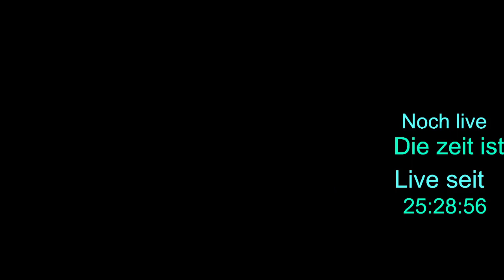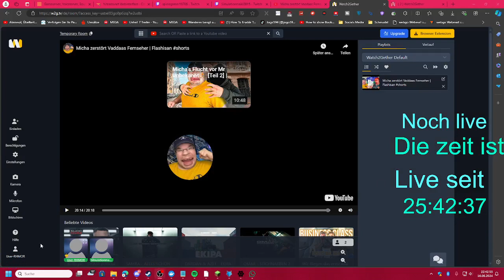Wir Reagieren auf | Micha zerstört Vaddaas Fernseher | Flashisan